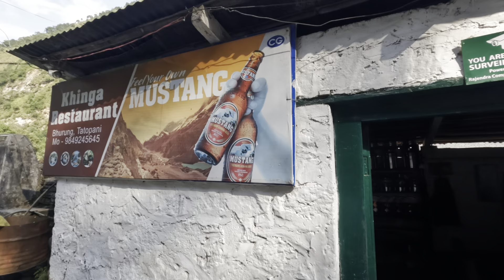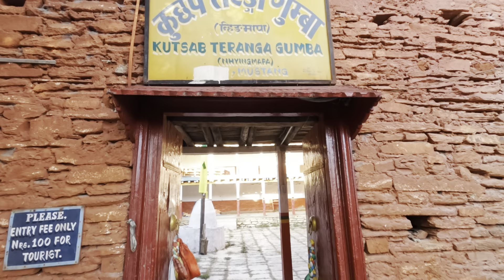Pokhara To Upper Mustang Heaven Way|| Upper Mustang Tour 2024|| Lomanthang Visit 2024